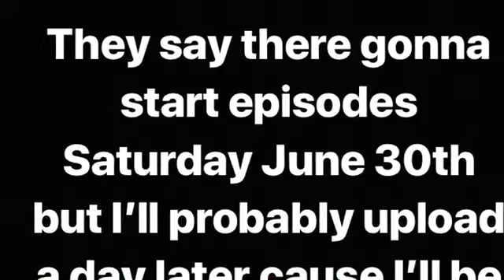Ninjago season 9 update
Sorry I might have misspelled somewhere in the video but I had nothing else to post but don’t worry I’ll make sure to upload episodes